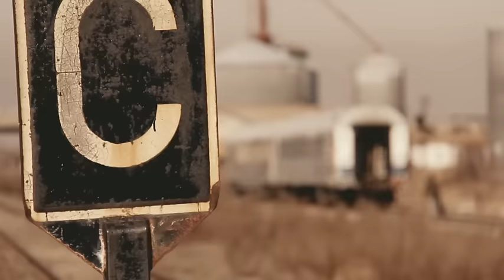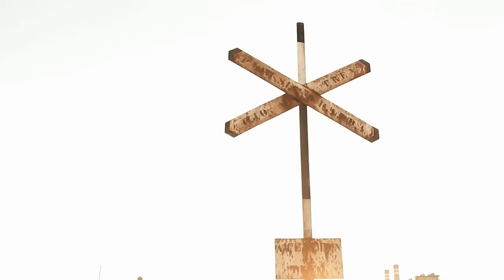DESDE LA ESTACIÓN (Videoclip) - Dr. Sapo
Videoclip del tema DESDE LA ESTACIÓN - Extraído del disco "Balas de Plastilina"